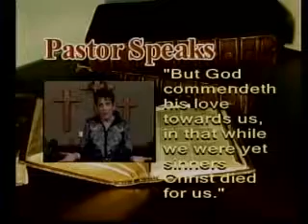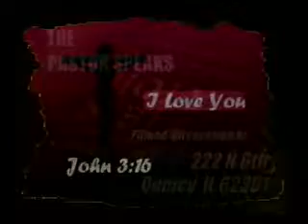Pastor Speaks #1082 Evangelist Anita French-Kidd 8-11-2013 WTJR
#1082 7/30/13 8/9/13 Evangelist Anita French-Kidd Passing The Test Ministering in Word & Song - Branson, MO Fri 1230pm  Sunday 200pm Song: "Shuffling Of The Dishes"